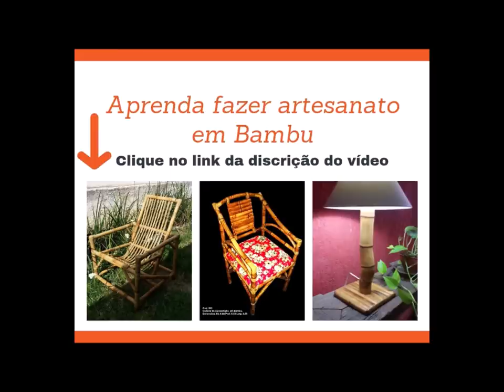TRABALHE EM CASA COM MÓVEIS E ARTESANATO DE BAMBÚ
Oi MIGOS, ESTA É UMA GRANDE OPORTUNIDADE DE NEGOCIO PARA VOCÊ QUE QUER TABALHAR EM CASA OU APENAS GANHAR UMDINHEIRO EXTRA, ESPERO QUE GOSTEM, BJS